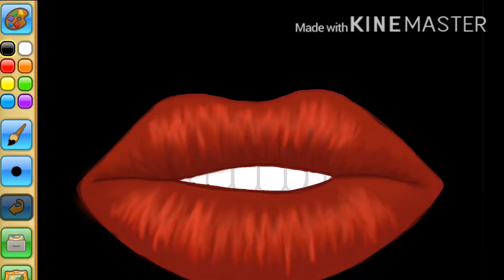When your masterpiece doesn’t get approved-